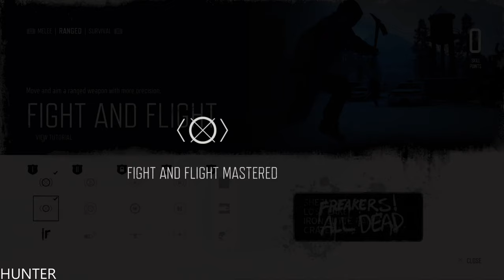DAYS GONE Walkthrough Part 11Push Back (PS4 Pro Let's Play) 1440p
PC SPECS:
- cpu: INTEL i9 9900K 4.86ghz
- mainboard: ASUS ROG STRIX Z390-F GAMING
- vga: ASUS RTX 2080 Ti Strix OC 11GB
- ram: KINGSTON PREDATOR DDR4 32GB 3466 MHZ CL15
- ssd: SAMSUNG 970 Evo 1TB M.2 SATA 3400/1500
-hdd : WDD RED 6tb x3
- psu: EVGA 1300WATT
- cpu cooler: CORSAIR H100I V2 HYDRO SERIES
-case: Phanteks Enthoo Evolv atx + RGB LED

Days Gone is an action-adventure survival horror game set in a post-apocalyptic open world, played from a third-person perspective. The player controls Deacon St. John (Sam Witwer), a former outlaw-turned-drifter and bounty hunter who prefers life on the road to wilderness encampments. The game takes place two years after a global pandemic occurred which killed almost all of humanity, and transformed millions of others into "Freakers", mindless zombie-like creatures that are quickly evolving.